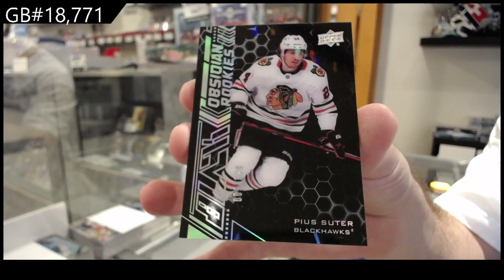20-21 Upper Deck SPx Hockey 2 Box Break - C&C GB #18,771